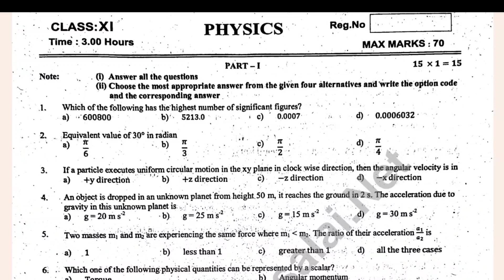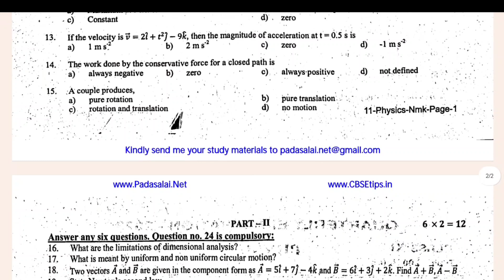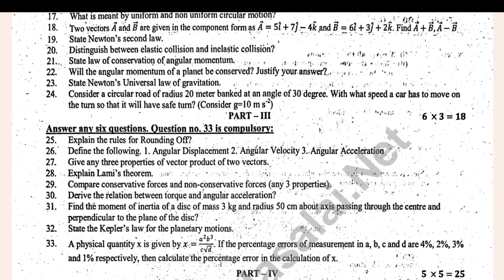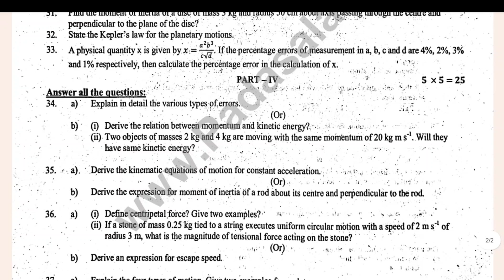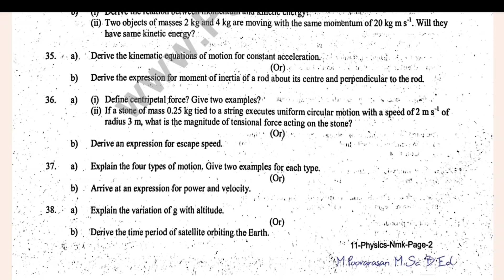11th Physics Quarterly question paper 2024 |11th Physics Quarterly Important questions 2024|Original